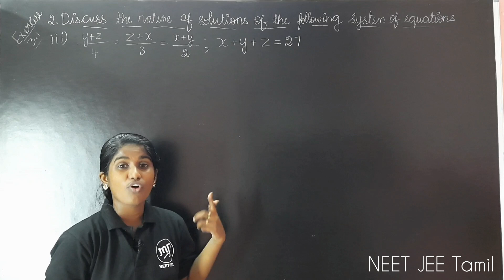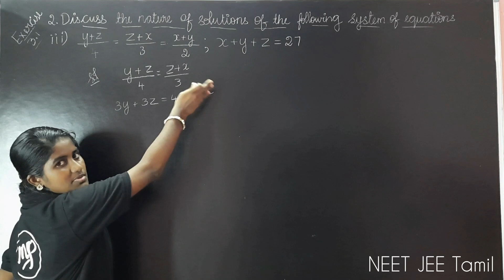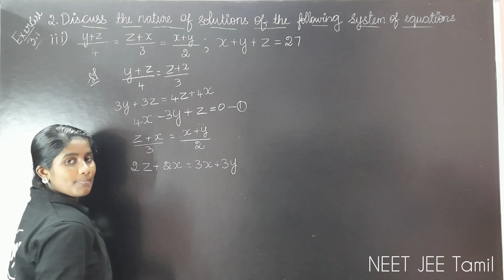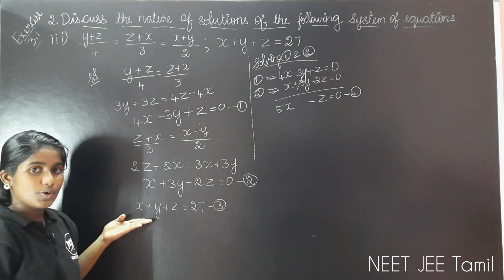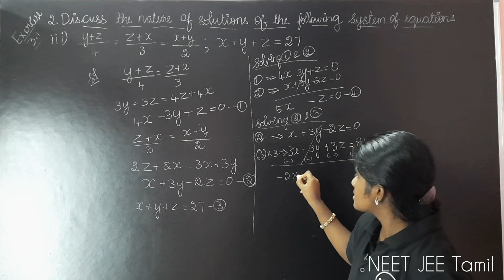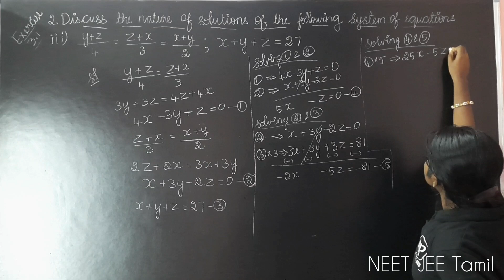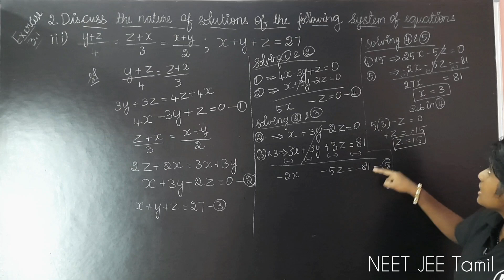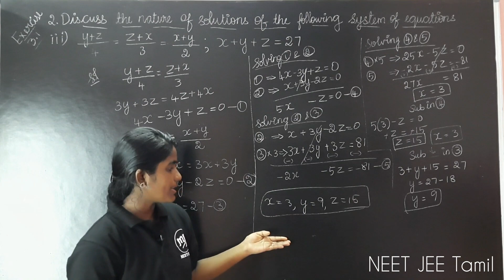Algebra|Exercise 3.1|Problem 2|Maths|Class 10|Tamil|Priya MP#neetjee#tamil#murugamp#algebra